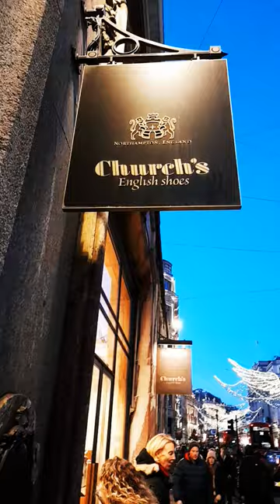Church's Shoe Shop in oxfordstreet